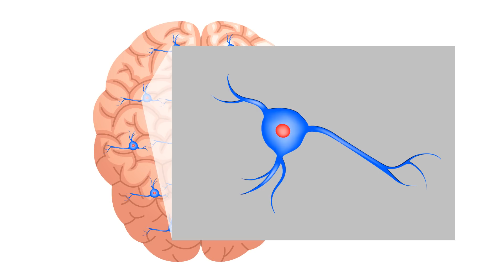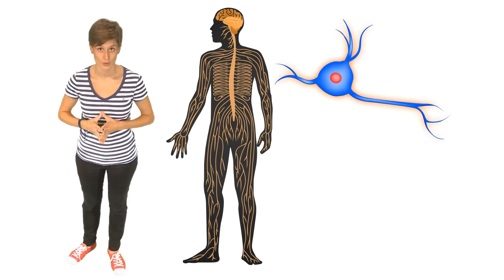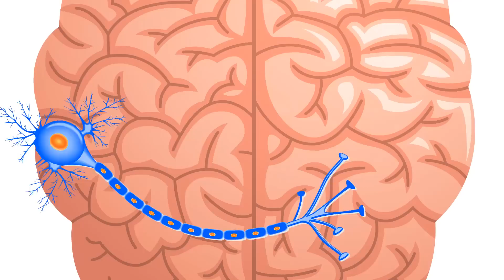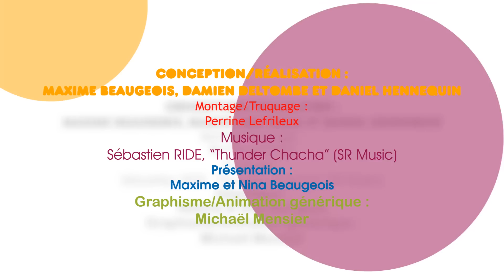KEZAKO: Comment fonctionne notre cerveau?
Et si on essayait de comprendre comment fonctionne notre cerveau? Immersion dans le monde des neurones et des signaux chimiques et électriques.